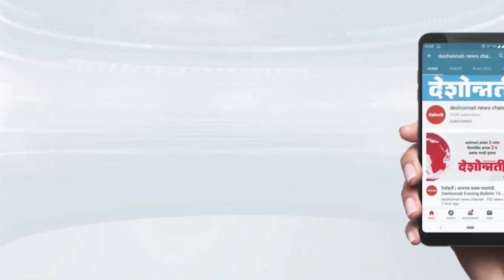जालना - आरक्षण नाही तर शाळा शिकायचीच कशाला? Deshonnati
आरक्षण नाही तर शाळा शिकायचीच कशाला ?